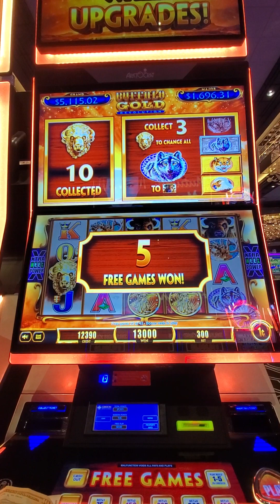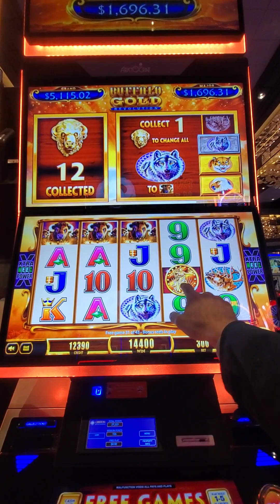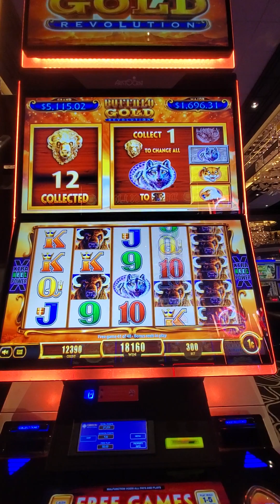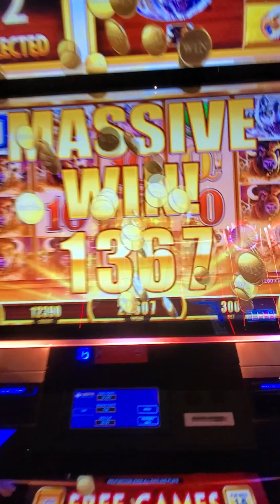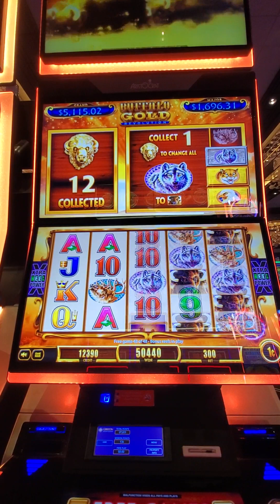Buffalo Revolution paid today!🪙🪙🪙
12 heads 3.00 denom!